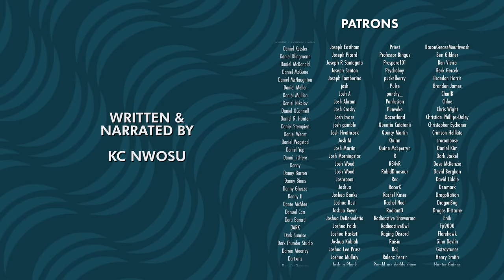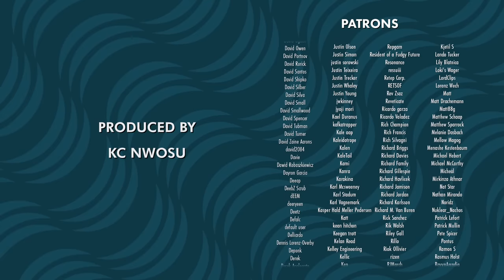Sanabi is Yet Another Argument for Grappling Hook Supremacy | Bytesized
Grapple hooks are popular for a good reason, and Sanabi just reconfirms that in this new video essay from KC Nwosu.